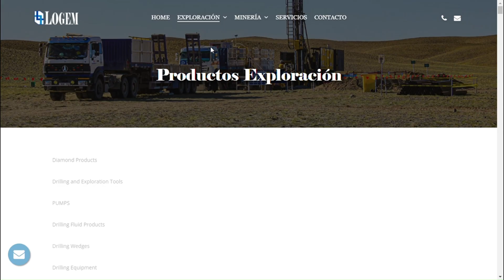Logem Group versión PC - Sitio web desarrollado por "Risi.cl Websites & Designs"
Logem Group es un sitio web desarrolaldo por Risi.cl. Logem es una empresa dinámica, innovadora y orientada al cliente, que se ha planteado el desafío hacer una propuesta de valor a través de un servicio de excelencia, personalizado y la entrega de productos con altos standards de calidad y performance.

Diseño y  Desarrollo de Sitio web responsivo y administrable

WordPress.
Sistema de compresión de imágenes sin pérdida de gráficos webp.
Sistema de seguridad y cortafuegos.
Integración y configuración de SMTP.
HTTPS – Certificado SSL.
MX de Google para email con Google Workspace.
Enrutamiento remoto.